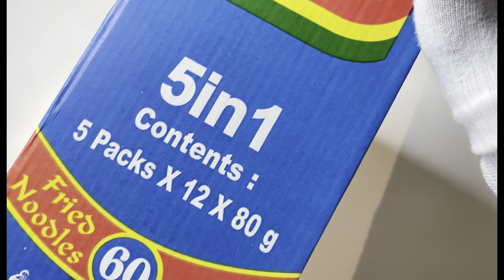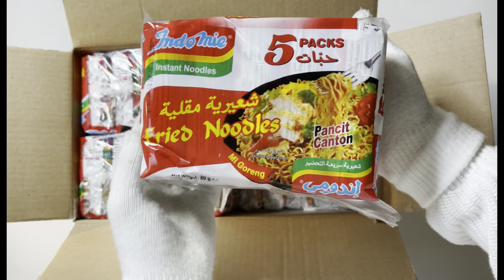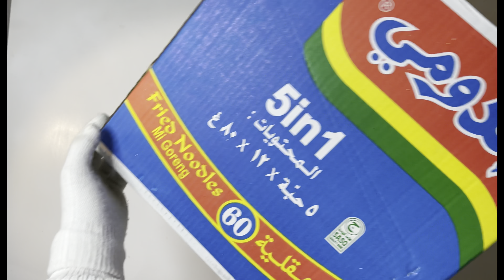Indomie fried noodles🍝 | إندومي شعيرية مقلية 🍜 || ASMR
السلام عليكم ..
فتح علبة 📦-Indomie fried noodles🍜
                صلو على النبي 🍃
Unboxing ASMR Samsung S22 Ultra سامسونج جهاز samsunglevant S22_Ultra wGalaxy MakeNightsEpic#ٍSamsungLevant#ٍSamsung_Levant#Dark#Mud#كمبوطر#iPhone13ProMax#ماوس#كيبوود#بي_سي
كرت_شاشة مايك هايبر_اكس Unboxing_TU1B huaweip50pro UNBOXING اندومي# اندومي_دجاج#Watch#ساعة_ابل